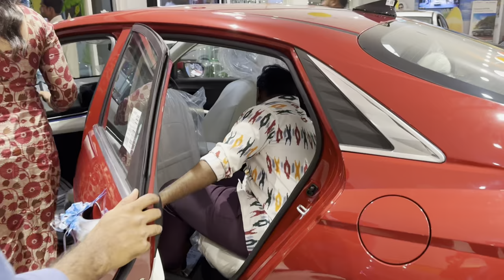MY NEW CAR CELEBRATIONS // Nukaraju & Asiya latest video // Jabardasth Nukaraju // angelasiya🥰🥰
MY NEW CAR CERTIFICATIONS // Nukaraju & Asiya latest video // Jabardasth Nukaraju // angelasiya